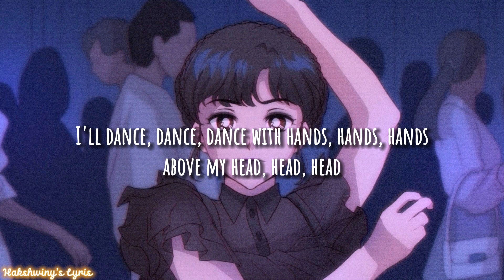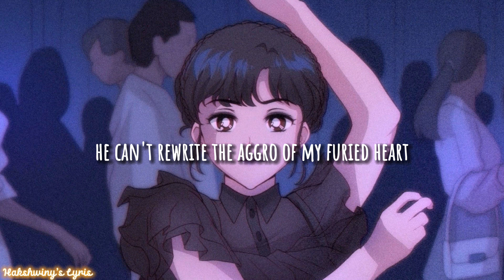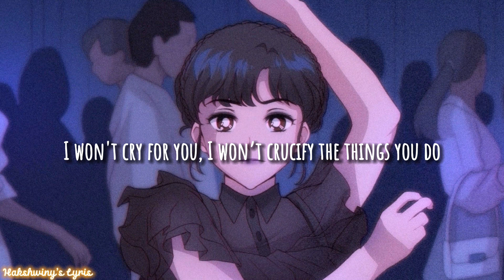Bloody Mary-Lady Gaga | Hakshwiny’s Lyris